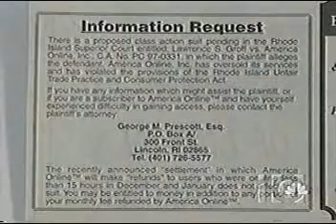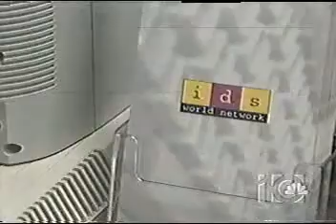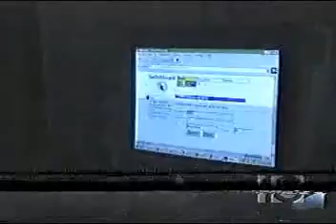AOL Unlimited Diaup Snafu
WJAR 10 news story about AOL's unlimited dialups and busy signals.  Story was done at IDS, a local ISP in Rhode Island. It aired on 2/2/1997